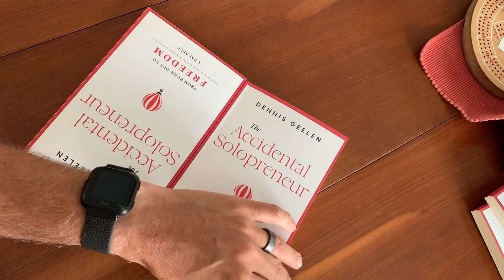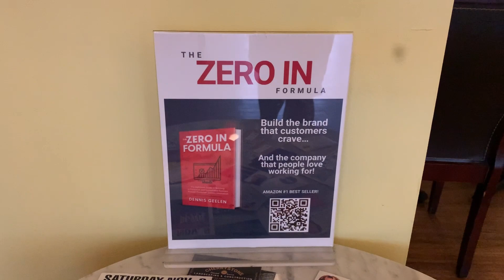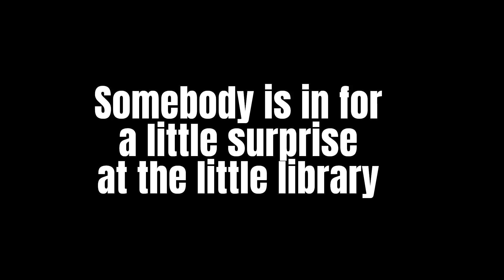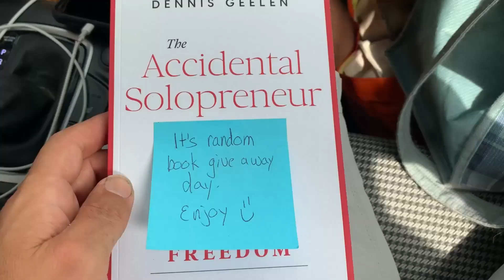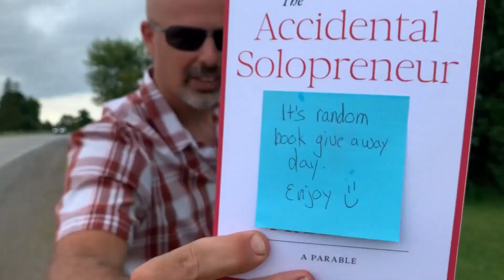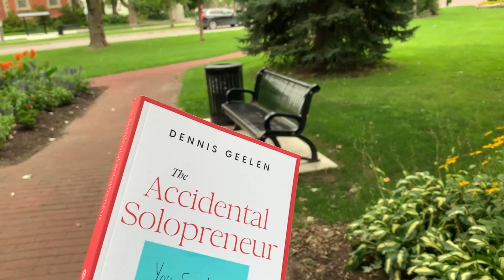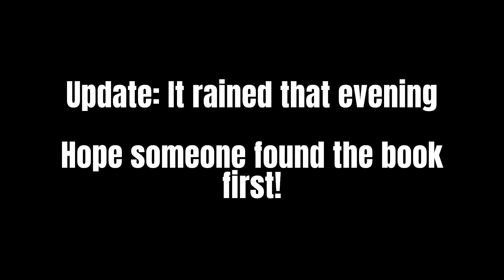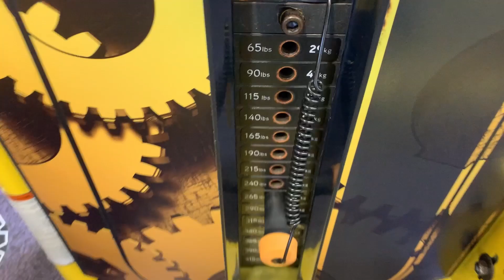10 Day Serendipity Challenge | Operation Book Drop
If you want to grab your own copy of the book head

I just finished a 10 day serendipity challenge. Here's why:

We all know success often comes from hard work, careful planning, but also... a little bit of luck.

In fact, I believe all success can be traced back to a happy accident in some way shape or form.

There’s a ton of power in serendipity—those fluke discoveries, chance encounters, and unintended events that change the course of our lives.

Think about it. Many of the greatest inventions and partnerships in history started with a happy accident. These moments can't be planned, but they can be influenced.

By putting ourselves out there, by taking risks, we increase what I call our 'luck surface area.'"

And here's how I'm putting that belief to the test.

I’m taking 10 copies of my latest book, The Accidental Solopreneur, and leaving them in random places for people to find.

The book is a business parable about someone who bets on themselves by starting a one-person consulting business after burning out in the corporate world.

Watch in this video as I leave copies of the book in random places for people to find. Each book has a note inside saying it was 'an accident' that is ended up in that person’s hand and encouraging them to read it and pass it on.

The goal of this little experiment? To bless others with this book, maybe inspire them to bet on themselves, or perhaps they’ll pass it on to someone else who does.

And, let’s be honest, it’s also a fun way to increase my own luck surface area, too.

Who knows WHERE these books will end up, and WHO they’ll inspire along the way?

Timestamps
00:00 - The Serendipity Challenge
00:36 - Book 1 - The Restaurant Drop
01:35 - Book 2 - The Laundromat Leave Behind
02:04 - Book 3 - The Little Library
02:50 - Book 4 - The Mall Bench Present
03:20 - Book 5 - Tim Hortons
04:02 - Books 6&7 - The Mailbox Drop
06:04 - Book 8 - The Park Bench Present
07:11 - Book 9 - The Vet Package
08:33 - Book 10 - The Gym (P.S. I hate leg day)
10:14 - My Goal for the Serendipity Challenge

That’s the beauty of serendipity—once you set things in motion, anything can happen.

I’m hoping the story doesn’t end here. What if one of these books ends up in the hands of someone who makes a life-changing decision?

What if it sparks a new business, a new partnership, or a new beginning?

I just love a good Happy Accident story!

So, what’s your next move? How are you going to increase your luck surface area today?

Remember, the smallest actions can lead to the biggest changes.

Want to see what else I'm up to?

You can also grab your own copy of the book